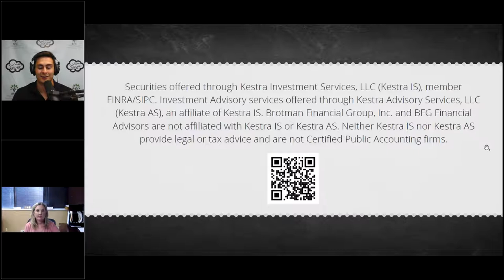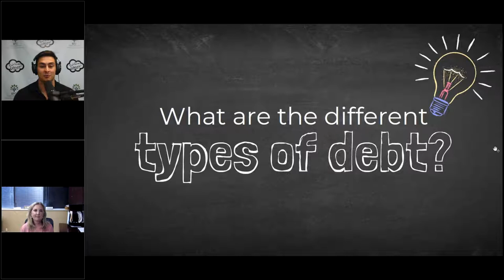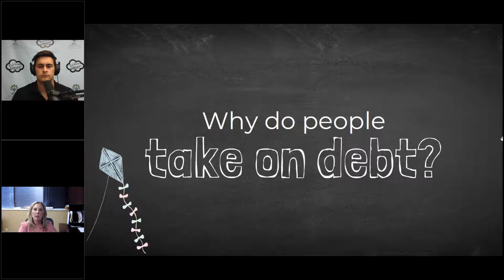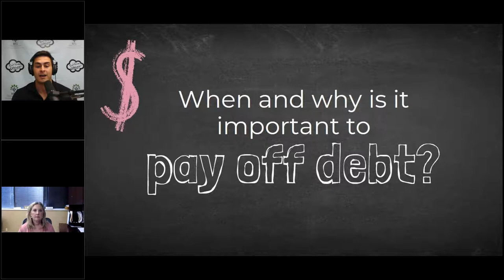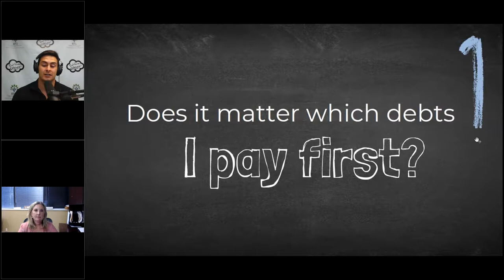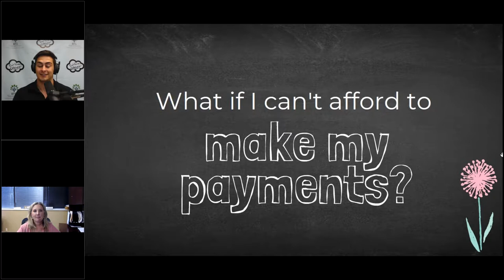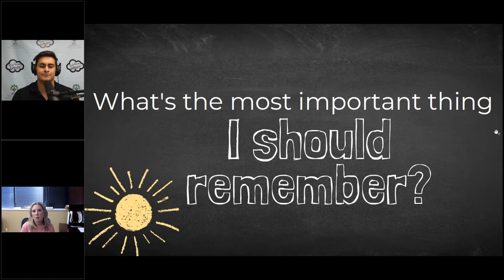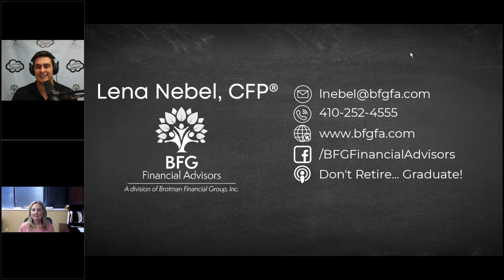Creative Strategies to Pay Off Student Loans and Debt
Get yourself out of debt and start building your savings. Join Cody Niedermeier and Lena Nebel, CFP, for a one-hour webinar filled with creative, simple strategies you can start using right away.